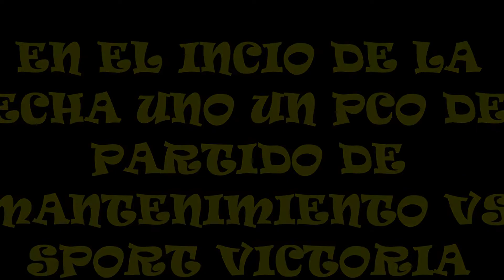V-CAMPEONATO FULBITO FEMENINO Y MASCULINO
EVENTOS@ldo una vez MAS realizando un nuevo campeonato con la gente de la empres HIALPESA